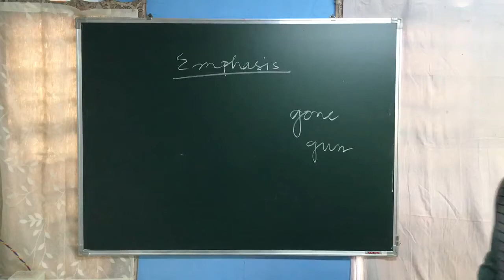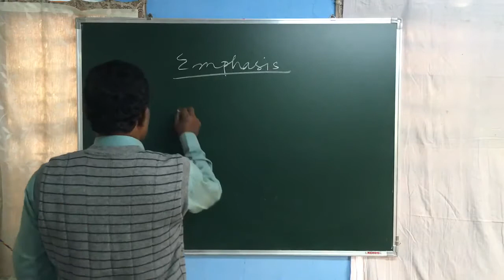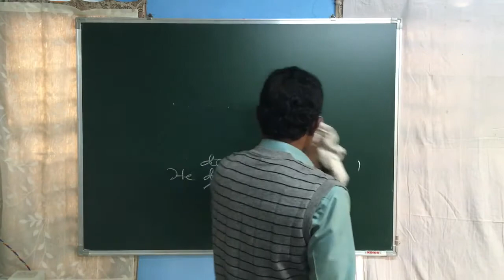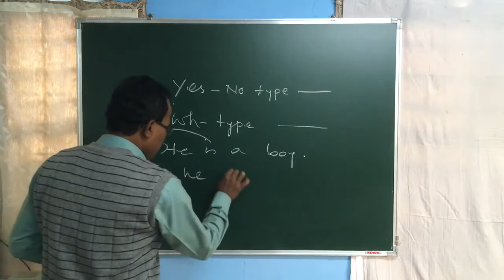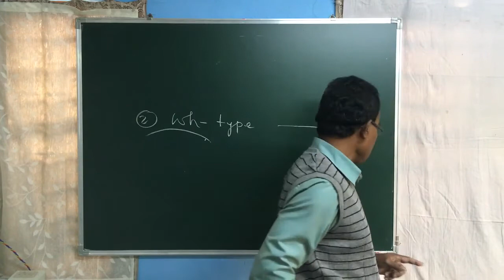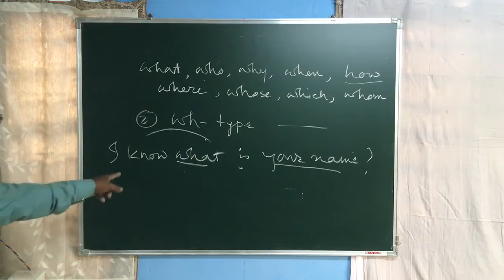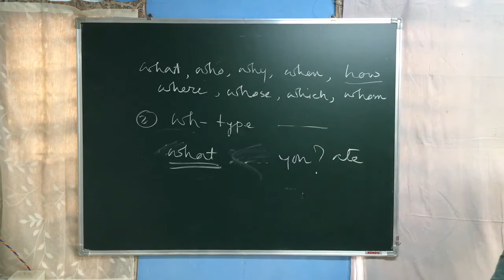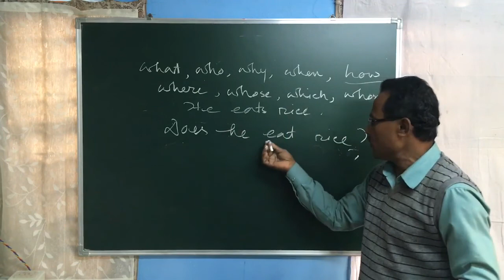Grammar | Class 10 | Assamese Medium | SEBA | NCERT | English Part-3 IMG_2132 L02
Lecture By : Hafizur Rahman
Class 10 English grammar for Assamese  medium students SEBA NCERT